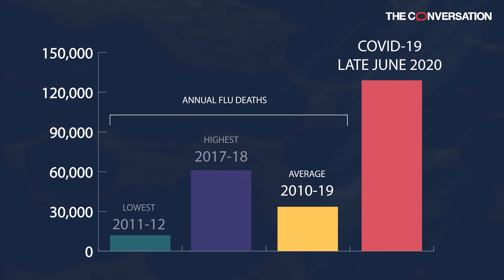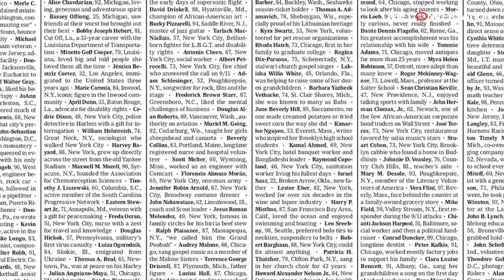How deadly is COVID-19? A biostatistician explores the question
The latest statistics show the U.S. is seeing about 600  COVID-19-related deaths per day nationally, which is down from a peak average of about 2,000 per day deaths in April. However, cases are once again rising, which is worrisome as it may indicate that increases in COVID-19 deaths could follow. How do these numbers compare to deaths of other causes? Ron Fricker, statistician and disease surveillance expert from Virginia Tech explains how to understand the magnitude of deaths from COVID-19.

The full article is available to read at The Conversation US